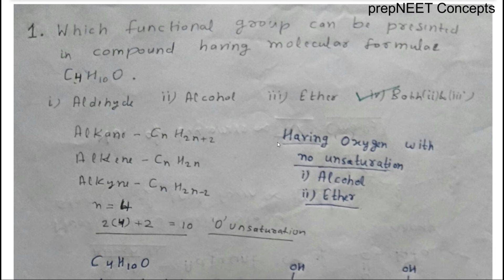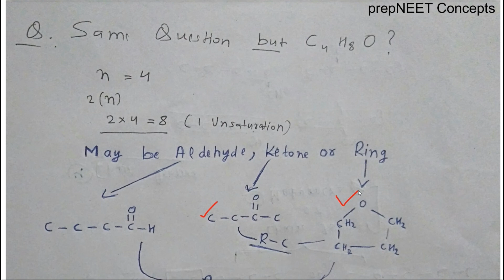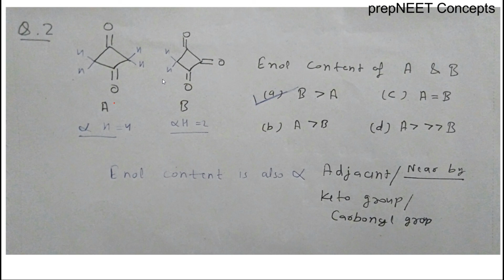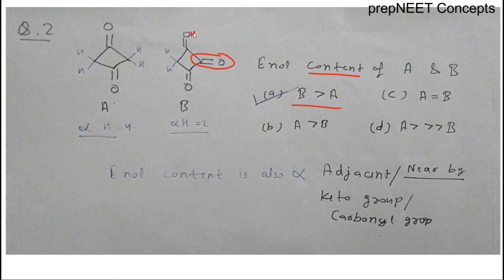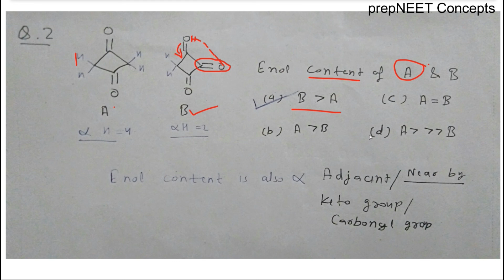Revise Structural Isomers | NCERT + Tautomerism and Ring chain isomers | NEET 2020 | NEET 2021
This video is the second part of isomerism revision, in this video I am covering important portion of NCERT and some extra topics that are not given in NCERT but important like Tautomerism and Ring Chain isomers.                                        PART 1 (Classification of isomers)
3rd video will be soon uploaded on my channel covering Conformation, Geometric and Optical Isomers.
NEET 2020 NEET2021 NEET2022